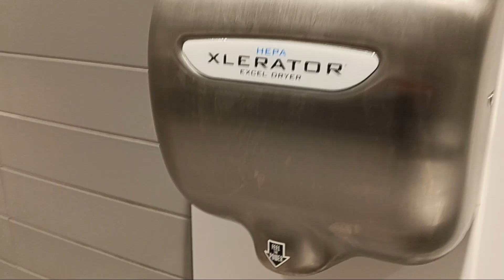Cross County Center mall Target toilets